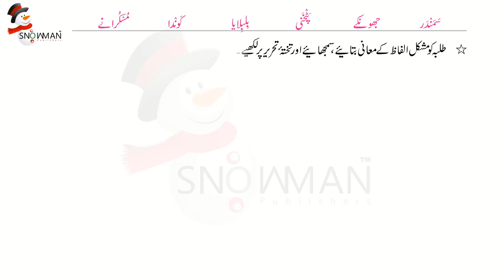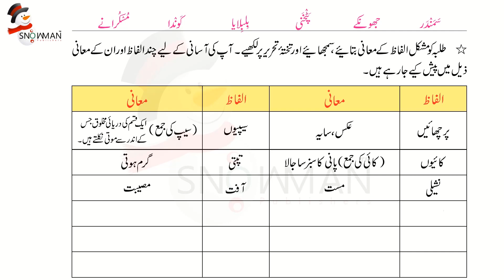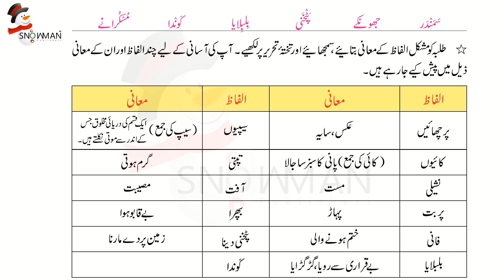Urdu Class 5 Baadal ka Geet |اردو جماعت پنجم باب انیس مشکل الفاظ کے معنی | New Course 2023